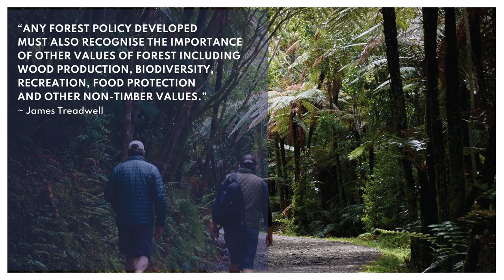James Treadwell (presented by Jack Palmer): Our place in the landscape - a professional forester...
CEO of NZ Institute of Forestry, presented at the O Tātou Ngahere Conference 2022.